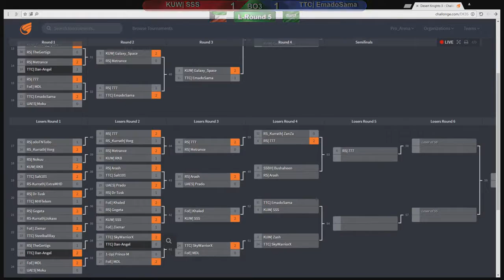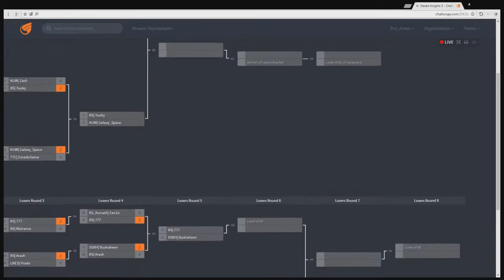DK3 Singles -LR4 SSS (Diddy, DK) vs EmadoSama (Cloud)